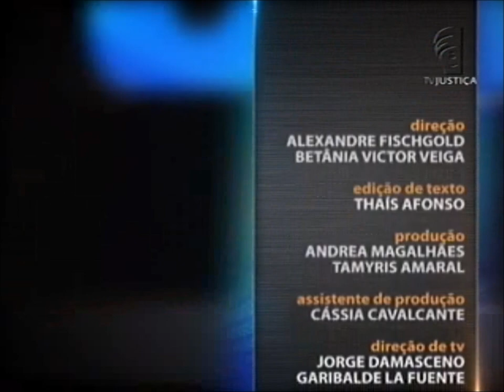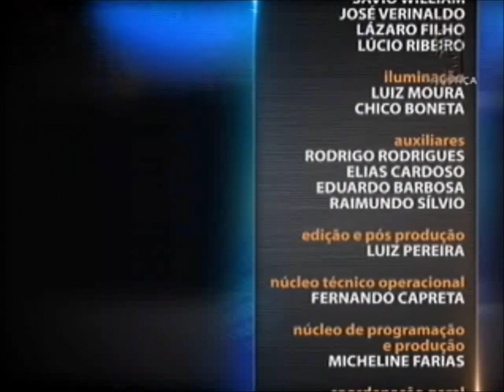Direito Empresarial - aula 4